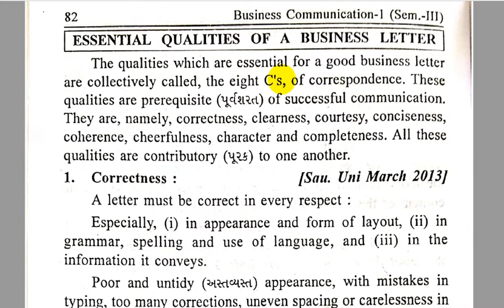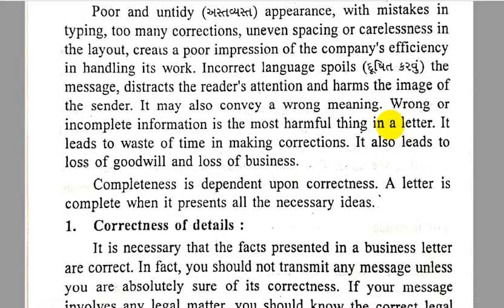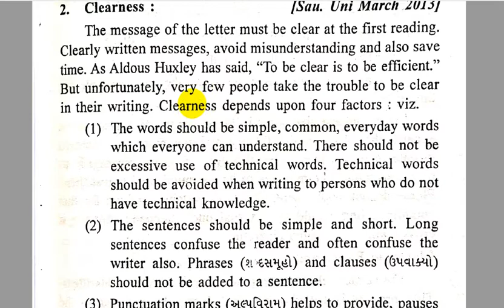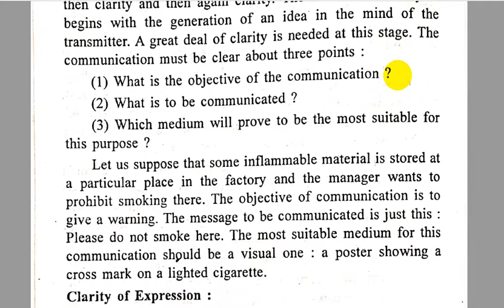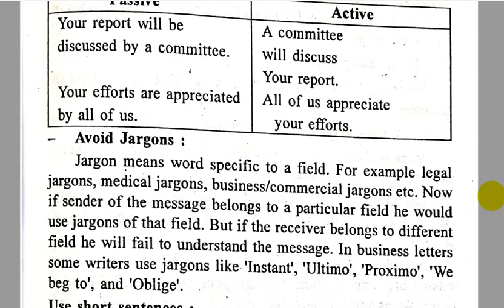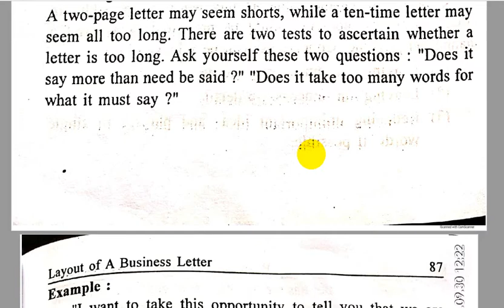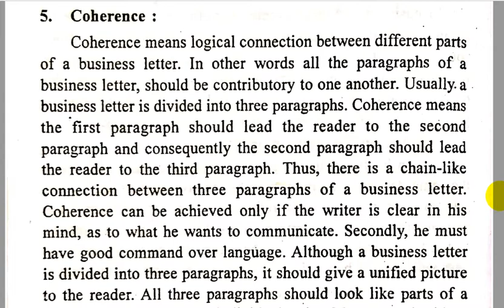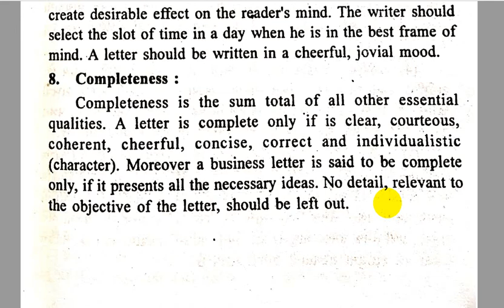8'C of Business Letter II Essential Qualities of Business Letter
SY BCOM SEM 3
BUSINESS COMMUNICATION
ENG AND GUJ MED